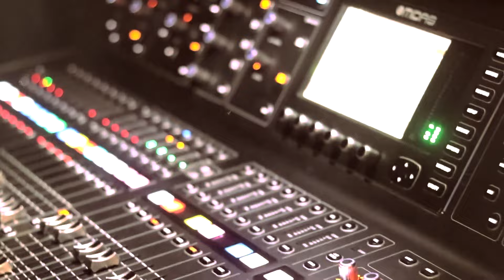La suma de todos los miedos